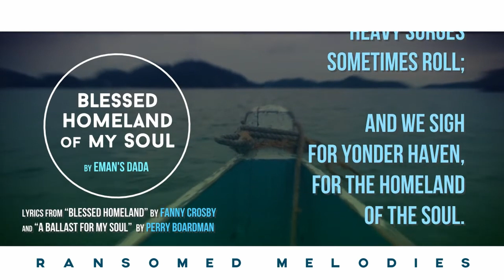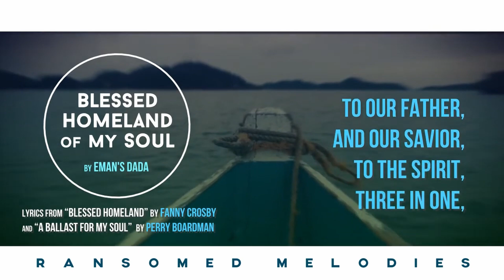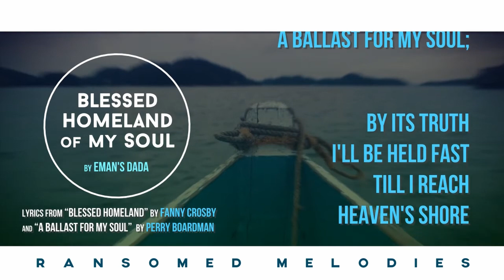Blessed HomeLand of My Soul by eMan's Dada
Lyrics from “Blessed homeland” by Fanny Crosbyand and “A Ballast for My Soul”  by Perry Boardman.

Blessed Homeland of my Soul

Gliding o'er life's fitful waters,
Heavy surges sometimes roll;
And we sigh for yonder haven,
For the homeland of the soul.

Blessed Homeland ever fair!
Sin can never enter there;
But the soul, to life awaking,
Everlasting bloom shall wear.

To our Father, and our Savior,
To the Spirit, three in One,
We shall sing glad songs of triumph
When our harvestwork is done.

'Tis the WEARY
pilgrim's homeland,
Where each throbbing
care shall cease,
And our longings
and our yearnings,
Like a wave,
be hushed to peace.

Life is like a stormy sea That tosses to and fro,But God's Word will ever beA ballast for my soul;
By its truth I'll be held fastTill I reach heaven's shoreWhere I will be home at lastAnd sail life's sea no more!
Ransomed Melodies
Christian Songs
Gospel songs